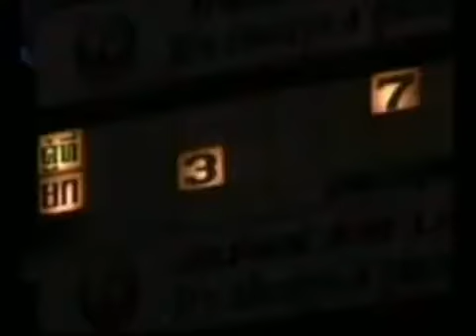Muay thai knockouts 2015